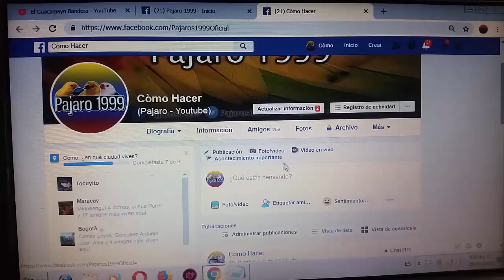Los Pajaros Mas Conocidos En América Latina 🦅 ✔️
En este vídeos veras solo algunos de los pájaros mas conocidos en américa latina.

 ES VALIDO PUBLICAR ESTE VÍDEO EN CUALQUIER PARTE MENOS EN YOUTUBE. ® Pajaro 1999